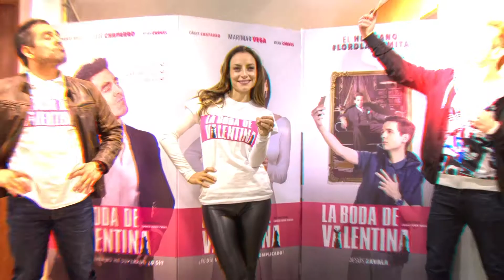Presentarse en el Vive Latino, Vetusta Morla sigue presentando su nuevo disco || Entrevistas Wipy TV